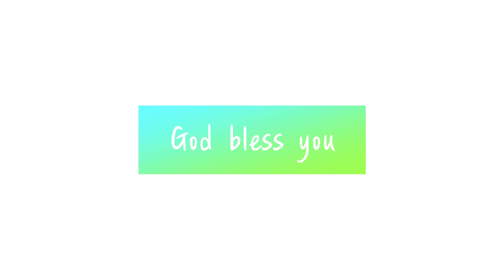거룩한주 반주 피아노 MR (가사)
안녕하세요 이탈리아, 한국에서 오페라코치로 활동하고 있는 K vocal coach 입니다